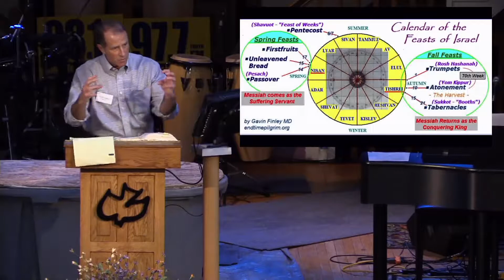Luke 22:1 Judas's Motive ? (Teaching Only) 2/5/17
Welcome to Calvary Chapel Lebanon.  We are so glad you found us and want to welcome you to watch our services either live or previously recorded. If you find yourself in the Lebanon Valley and are able to attend a service in person by all means please stop in.